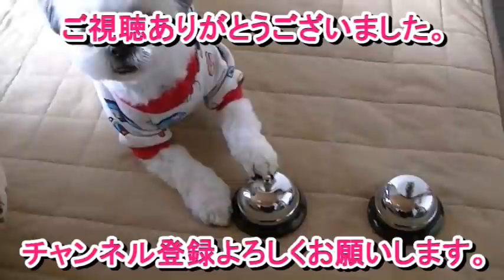シーズー 本編②（シーズーキング ハル）